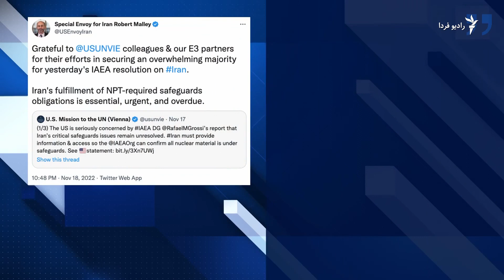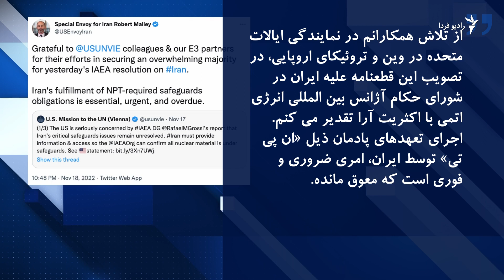اتهام وزارت خارجه جمهوری اسلامی به جامعه‌ی جهانی